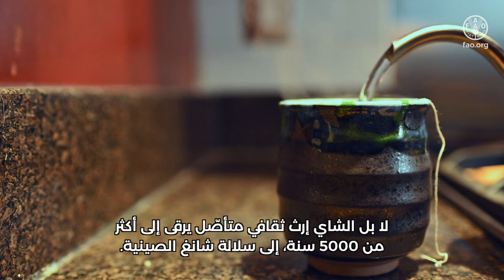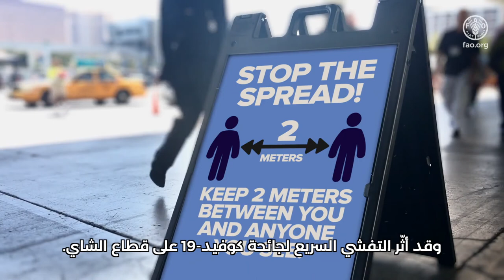النص الثاني عن الشاي: قطاع صامد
تعود أصول الشاي إلى أكثر من 5000 عاما، ولكن مساهماته في الصحة والثقافة والتنمية الاجتماعية والاقتصادية لا تزال ذات صلة في عصرنا الحالي. قد بات الشاي يُزرع في مناطق جدّ محددة، ويدعم أكثر من 13 مليون شخص، بما في ذلك صغار المزارعين وأسرهم، الذين يعتمدون على قطاع الشاي في سبل عيشهم.

يعد اليوم الدولي للشاي فرصة للاحتفال بالتراث الثقافي والفوائد الصحية والأهمية الاقتصادية للشاي، مع العمل على جعل إنتاجه مستدامًا "من الحقل إلى الكوب" لضمان استمرار فوائده للبشر والثقافات والبيئة لأجيال قادمة.